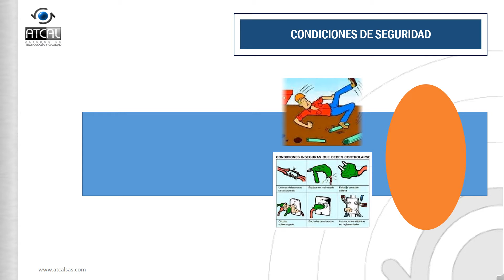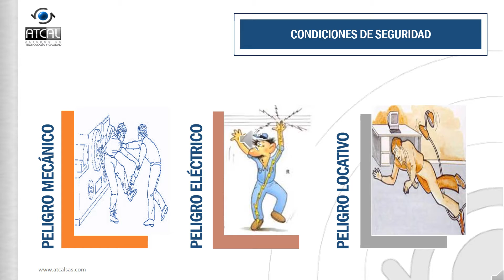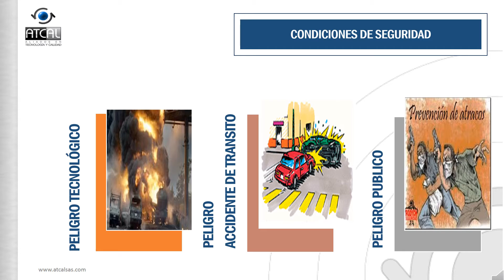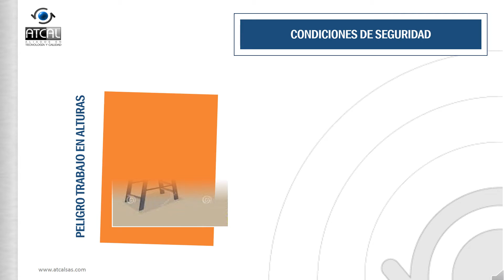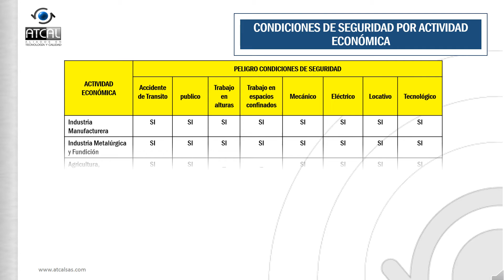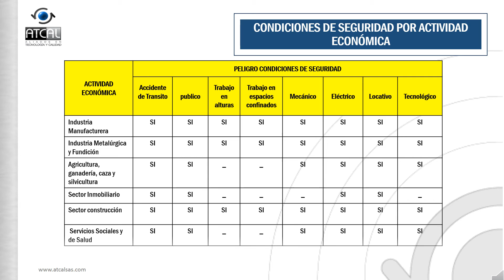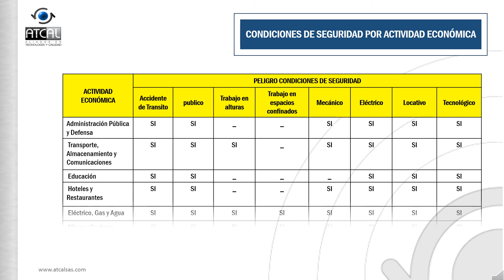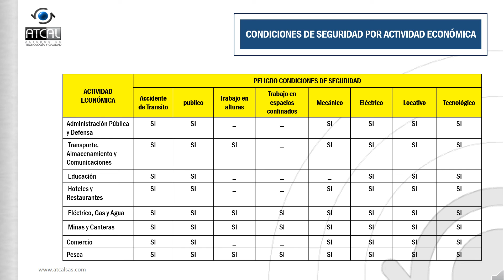MÓDULO 1| Lección 4: Condiciones de Seguridad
Vídeo-presentación para la capacitación virtual de 20 horas del SG-SST, correspondiente al Módulo 1:Verificación del conocimiento de contenidos del SG-SST* en empresa y del cumplimiento de los estándares mínimos y riesgos epidemiológicos.

📌Este vídeo hace parte del material educativo del curso Virtual de 20 horas del Sistema de Gestión de Seguridad y Salud en el Trabajo.

📝Conforme a lo establecido en el artículo 16 de la Resolución 4927 de 2016, para mantener vigente la certificación del curso de capacitación virtual las personas deberán realizar una actualización certificada de veinte (20) horas cada tres (3) años, cuyos temarios o módulos serán establecidos por la Dirección de Riesgos Laborales del Ministerio del Trabajo. (Colombia)

Para los responsables de la ejecución del Sistema de Gestión de la Seguridad y Salud en el Trabajo (en Colombia) es obligatorio la realización del curso de capacitación virtual de cincuenta (50) horas y su respectiva actualización años tres años de veinte (20) horas en Sistema de Gestión de Seguridad y Salud en el Trabajo conforme lo establece el artículo 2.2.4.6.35 del Decreto 1072 de 2015 y la Resolución 4927 de 2016.

Esta formación le permitirá al participante actualizarse en materia de seguridad y salud en el trabajo, y le brindará herramientas para facilitar su aporte y gestión en la implementación del Sistema de Gestión de la Seguridad y Salud en el Trabajo de la empresa en donde labora.

📚 Encuentra más información en nuestra biblioteca virtual de Sistemas de Gestión

 ¡Déjanos todas tus preguntas aquí! 👇👇